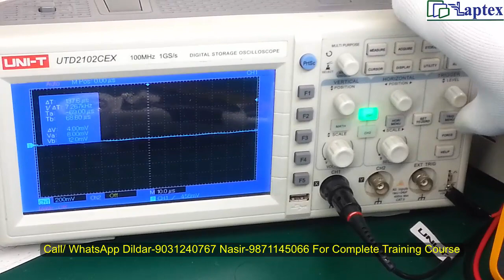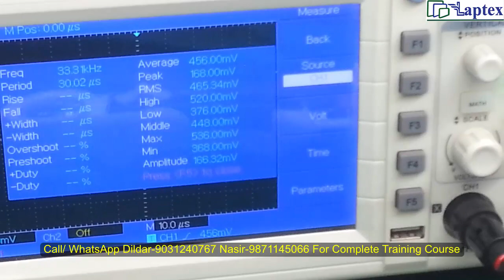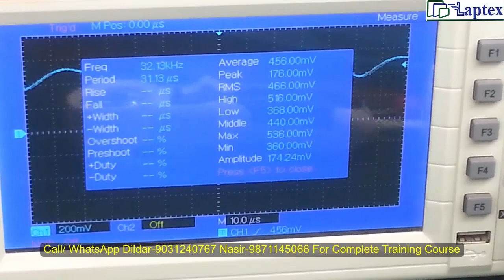Latest Generation Laptop SOC PCH Shorting Impedance Value Testing Without Schematics in Hindi|Laptex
How to confirm SOC PCH or CPU is short in the latest 6th 7th generation laptop motherboard is explained in the complete video. What is the impedance value of the CPU, SOC, PCH, SIO, 3V 5V section, Charging section, and different regulators are explained in this video?

How to check impedance shorting in the laptop motherboard or desktop motherboard. For complete depth knowledge of laptop repairing, you can join our online as well as offline laptop repairing training course.

How to check a laptop motherboard without schematics. A laptop shorting impedance check is very important in solving the dead motherboard problems.

Shorting in any laptop motherboard could be at any level, it could be signal shorting, voltage rail shorting or it could be component shorting. Also, CPU shorting is also a cause of a dead laptop motherboard. This video will help you solve the latest generation shorting problem without schematics.

Happy Troubleshooting from Laptex.